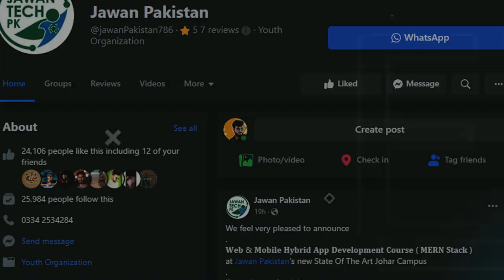Web & Mobile App Dev Course ( MERN ) for Karachi Male & Female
We feel very pleased to announce
𝐖𝐞𝐛 & 𝐌𝐨𝐛𝐢𝐥𝐞 𝐇𝐲𝐛𝐫𝐢𝐝 𝐀𝐩𝐩 𝐃𝐞𝐯𝐞𝐥𝐨𝐩𝐦𝐞𝐧𝐭 𝐂𝐨𝐮𝐫𝐬𝐞 ( 𝐌𝐄𝐑𝐍 𝐒𝐭𝐚𝐜𝐤 )
at Jawan Pakistan's new State Of The Art Johar Campus
𝐅𝐢𝐥𝐥 𝐚𝐛𝐨𝐯𝐞 𝐦𝐞𝐧𝐭𝐢𝐨𝐧𝐞𝐝 𝐟𝐨𝐫𝐦 𝐮𝐬𝐢𝐧𝐠 𝐆𝐨𝐨𝐠𝐥𝐞 𝐂𝐡𝐫𝐨𝐦𝐞 𝐁𝐫𝐨𝐰𝐬𝐞𝐫.
𝐘𝐨𝐮 𝐰𝐢𝐥𝐥 𝐠𝐞𝐭 𝐏𝐃𝐅 𝐚𝐟𝐭𝐞𝐫 𝐬𝐮𝐛𝐦𝐢𝐭𝐭𝐢𝐧𝐠 𝐚𝐛𝐨𝐯𝐞 𝐦𝐞𝐧𝐭𝐢𝐨𝐧𝐞𝐝 𝐅𝐎𝐑𝐌. 𝐉𝐮𝐬𝐭 𝐝𝐨𝐰𝐧𝐥𝐨𝐚𝐝 𝐢𝐭 𝐚𝐧𝐝 𝐛𝐫𝐢𝐧𝐠 𝐩𝐫𝐢𝐧𝐭 𝐨𝐟 𝐏𝐃𝐅 𝐚𝐥𝐨𝐧𝐠 𝐰𝐢𝐭𝐡 𝐟𝐞𝐞𝐬 𝐭𝐨 𝐉𝐚𝐰𝐚𝐧 𝐏𝐚𝐤𝐢𝐬𝐭𝐚𝐧 𝐎𝐟𝐟𝐢𝐜𝐞 𝐭𝐨 𝐛𝐨𝐨𝐤 𝐲𝐨𝐮𝐫 𝐬𝐞𝐚𝐭.
Last date to register / confirm your seat : 𝟰𝘁𝗵 𝗡𝗼𝘃𝗲𝗺𝗯𝗲𝗿 𝟐𝟎𝟐𝟐
Proper Classes starting from :
𝟲𝘁𝗵 𝗡𝗼𝘃𝗲𝗺𝗯𝗲𝗿 𝟐𝟎𝟐𝟐 (𝗠𝗼𝗱𝘂𝗹𝗲 𝗕)
𝟳𝘁𝗵 , 𝟴𝘁𝗵 & 𝟵𝘁𝗵 𝗡𝗼𝘃𝗲𝗺𝗯𝗲𝗿 (𝗠𝗼𝗱𝘂𝗹𝗲 𝗔) 𝗶𝗻 𝘆𝗼𝘂𝗿 𝘀𝗲𝗹𝗲𝗰𝘁𝗲𝗱 𝘀𝗲𝗰𝘁𝗶𝗼𝗻 𝗗𝗮𝘆 & 𝗧𝗶𝗺𝗶𝗻𝗴
Module A & Module B Duration : 𝟒 𝐌𝐨𝐧𝐭𝐡𝐬 𝐞𝐚𝐜𝐡
Total 4 months Module Fees: 𝐑𝐬. 𝟒𝟗𝟗𝟗/- 𝐎𝐧𝐥𝐲
Fees Submission Office Timings : 𝐌𝐨𝐧. 𝐭𝐨 𝐒𝘂𝗻. 𝟰𝐩𝐦 𝐭𝐨 𝟖𝐩𝐦
Classes Venue:
2nd Floor, Office # 25, RJ Shopping Mall, Rashid Minhas Rd, Gulistan-e-Johar, Karachi.
Class Schedule:
𝐌𝐨𝐝𝐮𝐥𝐞 𝐀:
𝐄𝐯𝐞𝐧𝐢𝐧𝐠
Section A : Mon. & Thurs. ( 7pm to 10pm )
Section B : Tues. & Fri. ( 7pm to 10pm )
Section C : Wed. & Sat. ( 7pm to 10pm )
𝐌𝐨𝐝𝐮𝐥𝐞 𝐁
Section : Sunday ( 10am to 2pm )
Note:
1) Module B admissions will be given after prerequisite interview
2) We can also close admission before 4th November if all seats get booked before time.
Under the supervision of :
Muhammad Ali Mughal
Founder and Chairperson Jawan Pakistan
Mphil in CS, MCS, BCS, BEd with Microsoft, Cisco & Nvidia International Certified
Limited Seats available so apply and confirm your seat asap
Share to your education, company pages, and groups so that we can build the nation together. ❤️
Pakistan Zindabad 💚✊